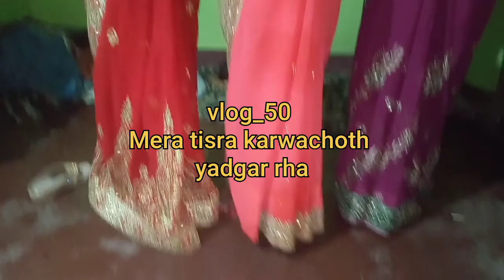करवा चौथ मेरा इसबार यादगार रहा,मायके में मनाया सबके साथ तिवारी जी ससुराल आके पानी पिलाये